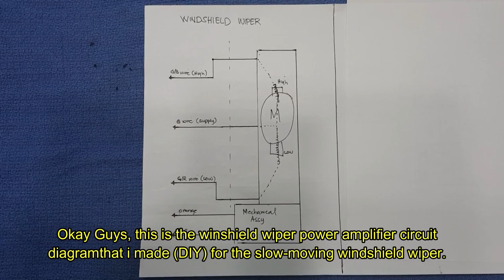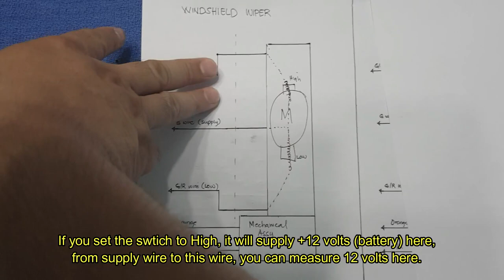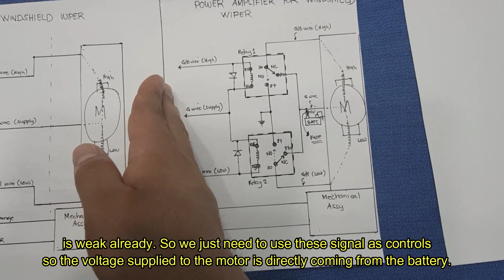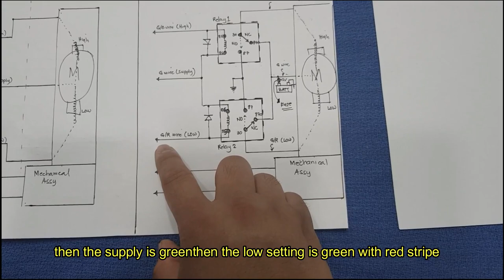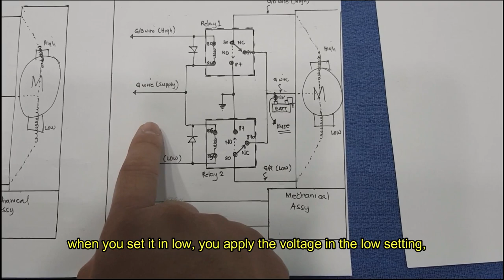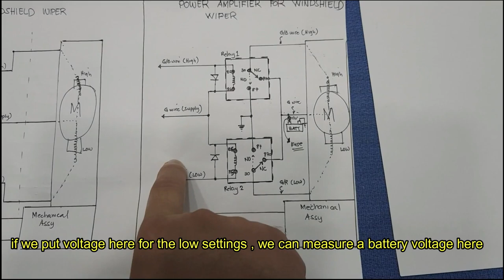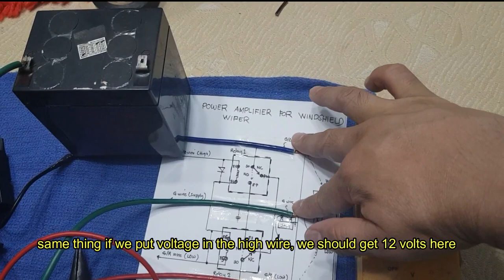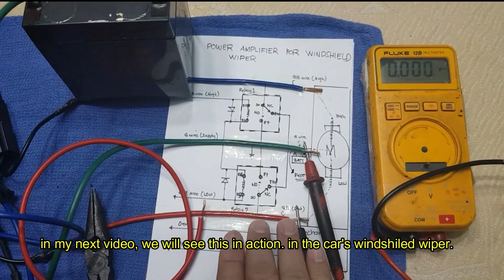How to fix Slow Moving Windshield Wiper Part 2 - The Circuit diagram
This video tutorial will show you how the Windshield Wiper Motor Power Amplifier will resolve the problem in your old car's Slow moving windshield wiper.
You can click the video link below for the actual installation of this circuit and see it in action.